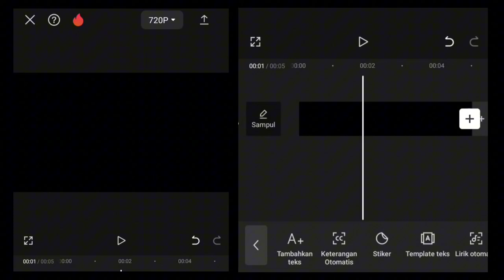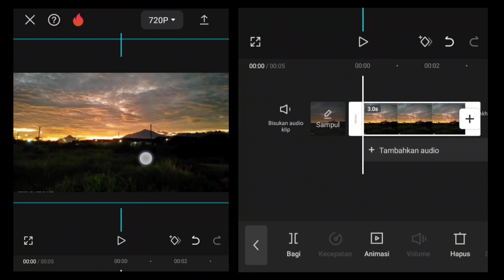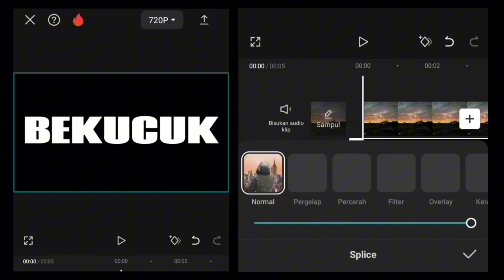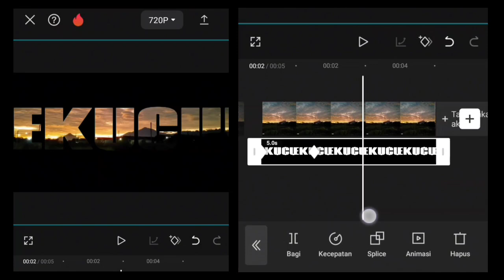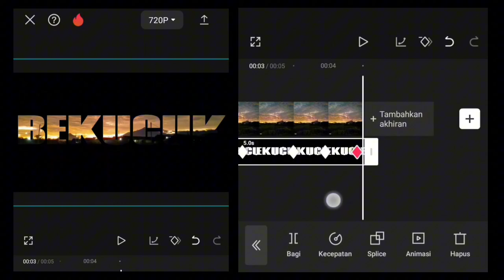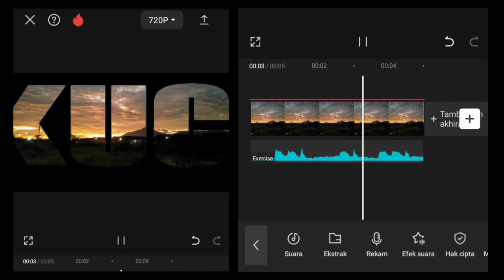Tutorial memasukkan gambar dalam text dengan audio || cara 2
Berikut tutorial editan gambar di dalam text cara kedua, langkah-langkahnya bisa rekan2 coba
Untuk ini cara pertama nanti akan saya upload juga cara ke dua

Bekucuk adalah salah satu desa yang ada di kabupaten Mojokerto - Jawa Timur

carainsertaudiodicapcut introyoutube openingyoutube capcuttutorial introcinematic cinematicintro tutorialcapcut introtutorial capcutedittutorial capcutediting capcutvideoediting capcut full tutorial#capcut tutorial for beginners mobile
Cara edit gambar dalam text
cara insert audio di capcut
bagaimana cara mengedit video di capcut
intro
cinematic intro tutorial
cinematic intro tutorial capcut
intro youtube cinematic
tutorial intro cinematic
tutorial intro cinematic capcut
tutorial intro cinematic di capcut
tutorial opening cinematic capcut
cara membuat intro youtube di capcut
cara membuat intro youtube cinematic
cara membuat intro youtube cinematic capcut pc
cara membuat intro youtube cinematik
cara membuat intro youtube cinematic capcut
cara membuat intro youtube cinematic di capcut
cara membuat intro youtube cinematic di capcut keren
cinematic video intro capcut
cinematic video editing intro
cinematic intro tutorial di capcut
cinematic intro in capcut
cinematic intro youtube tutorial di capcut
cinematic text intro in capcut
cinematic intro using capcut
intro youtube cinematic di capcut
cinematic intro